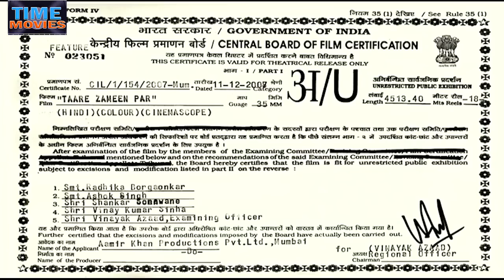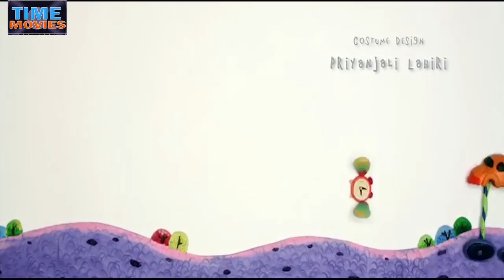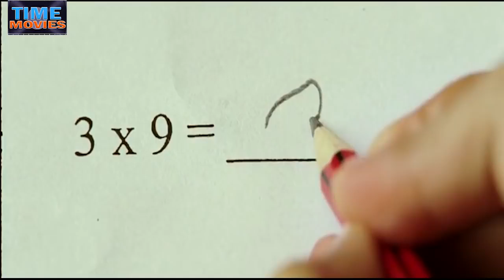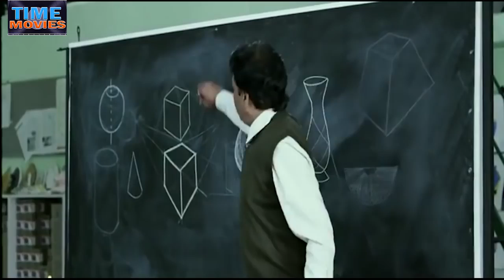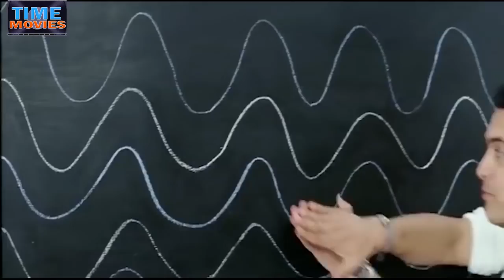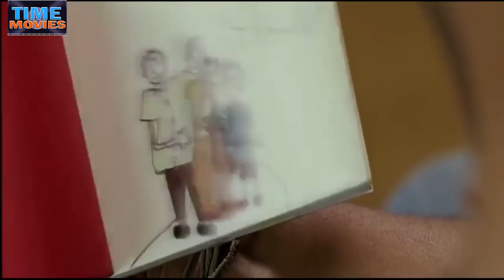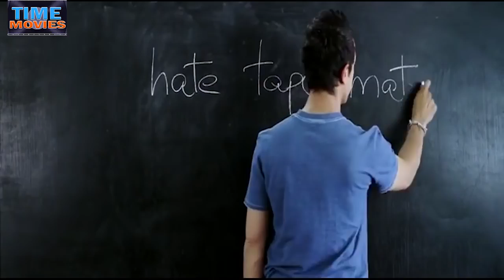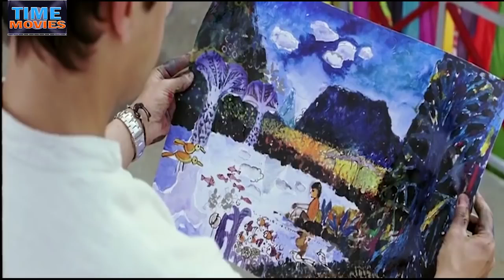Taare Zameen Par 2007 Social,Dramatic Movie Darsheel Safary, Aamir Khan, Tisca Chopra